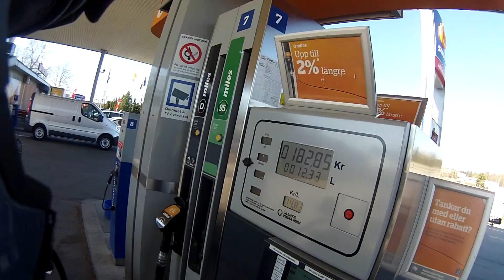BikeOnFire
I hate HighWay's ans Traffic ...
Got stuck between stones, had a cable fire but bike did fire up ...
I had luck on my side again ...

Happy Streaming / KingAlrik